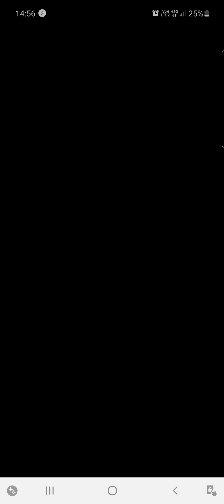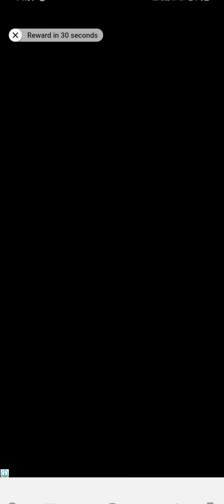Garage Empire Gameplay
Welcome to Garage Empire, a game that is a mixture of the idle tycoon genre with a twist of arcade racing on top!

Ever wanted to start your own garage business? Well now you can! Become a tycoon and take up the challenge of building and managing your own idle garage business.

Features:

★ Build Your Garage Empire!

Build your garage empire from the ground up. Begin your journey with one humble garage, work on gaining customers, fixing cars and racing to expand your garage empire to the next location!

★ Idle, Automate and Get Rich!

Earn money while you idle offline! In this game, your garage manager will keep collecting your cash even when you are offline. He will keep the money safe in his vault while you are offline, come back later and collect your cash rewards!

★ Race To the Top!

Take to the race track and win races to earn racing points and cash to upgrade your garage. Boost your multiplier by serving customers in your garage and use this to earn even more rewards when you race!

★ Upgrade your Car!

After you have taken your car to the race track, it’s time to upgrade! Use your own garage to improve the performance of your cars and boost your top speed, braking performance, suspension and much more! Each time you upgrade your garage departments you can increase the performance of your own cars!

★ Challenge the Bosses and Unlock New Locations & Cars!

Once your garage is profitable and successful it’s time to race against the boss of the area. Each location has a cool unique car to unlock with different stats that you can then upgrade. Beat the bosses and win their cars and unlock the ability to also play as them!

★ Level Up your Racer!

You will earn experience points for each race you take part in, when you level up you will unlock a skill point to improve your racer. These skills allow for cooler drifts, longer turbos and will help you race to first place!

In Garage Empire you can become the greatest car garage tycoon in the world! In this game, take up the challenge of building and managing your own garage business, upgrading your cars, repairing your customer’s cars, expanding your business and racing to win money! The more success you have the more new great locations you can unlock, build up, manage and race in!

Take your cars onto the race track and race your opponents to earn even more rewards! You can even race against bosses in bright, colorful fun tracks to win big prizes to improve your car garage!

Upgrade your money flow and get rich by helping to change tires and oil, tuning engines and even hiring more staff and training them up to earn you even more money!